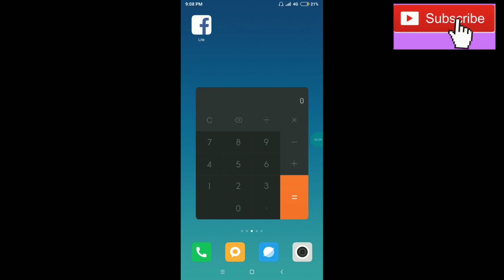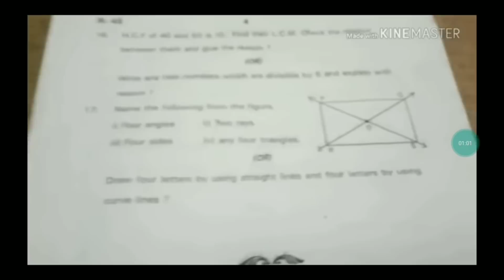6th class Maths question paper 2021 sa2 | 6th class maths final exam paper 2021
6th class Maths question paper 2021 | 6th CLASS english QUESTION PAPER 2021,

Note:- All Credit to Owner

Hi all friends is video May 6th class ke main question ko discuss karga maths ka

6th class maths question paper,
6th class maths question paper 2020,
6th class maths question paper 2020 sa2,
6th class maths question paper 2020,
6th class maths question paper 2020 sa2,
6th class maths question bank,
6th class maths question paper 2019 sa1,
6th class maths question paper 2020 tamil,
6th class cbse maths question paper,
maths question paper for 6th class,
6th class fa3 maths question paper,
last year 6th class maths question paper,
6th class maths model question paper,
question paper of 6th class maths,
6th class maths questions,
6th class maths important questions,
6th class maths sa2 question paper 2020,
new maths questions 6th class in malayalam,
6th class maths quiz questions,
6th class maths sa1 question paper 2020,
6th class maths algebra questions,
ts 6th class maths question paper,
6th class maths annual question paper 2020
6th class english question paper 2020,
6th class english question paper,
6th class english question paper 2020,
6th class english question answer,
6th class english question paper fa 3,
6th class english question paper 2020 in tamil,
6th class english question paper 2020 to 2021,
6th class english question paper 2020 sa2,
6th class english question paper 2020 sa1,
6th class english book question answer,
class 6th english chapter 5 question answer,
6th class english fa3 question paper,
english question paper for 6th class,
6th class english government question paper 2020,
6th class english half yearly question paper 2020,
english question paper of 6th class 2020,
6th class s.a.1 english question paper,
6th class sa2 english question paper 2020,
6th class s.a.1 english question paper 2020,
sa-1 english exam paper 6th class 2020,
summative assessment 1 6th class english question paper 2020,
6th class question paper 2018 english
6th class english question paper
6th class english question paper 2020
6th class english question answer
6th class english question paper 2020
6th class english question bank
6th class english question paper fa 3
6th class english annual question paper 2020
6th class english annual question paper 2020
6th class english annual question paper 2020
6th class english book question answer
6th class english medium question answer
cbse 6th class english questions and answers
ncert class 6th english question answer
6th class english 1st lesson question answers
cbse 6th class english question paper
cbse 6th class english question paper 2020
6th standard english exam question paper
6th standard english quarterly exam question paper
6th class english medium english question paper
6th class english fa1 question paper
6th class english fa2 question paper
6th class english fa3 question paper
6th class english fa4 question paper
6th class english fa1 question paper 2020
6th standard english question paper first term
6th class english government question papers
6th class english government question papers 2020
6th standard english government question paper
6th standard english grammar questions
6th class english question paper 2020 government
6th class english medium hindi question paper
6th class english important question
icse 6th class english question papers
6th class gk question in english
6th class english question paper 2020
6th class english question paper 2020
6th class english medium question paper
6th class english medium question paper 2020
6th standard english model question paper
6th standard english medium question paper
6th standard english model question paper tamilnadu 2020
6th standard english model question paper tamilnadu 2020
6th standard english model question
6th standard english question papers maharashtra board
cbse 6th class english model question papers
ncert 6th class english question papers
6th class question paper of english
6th class english quarterly question paper
6th standard english quarterly question paper
6th grade english quiz questions and answers
6th class english sa1 question paper 2020 to 2021
6th class english sa1 question paper 2020-21
6th class english sa1 question paper 2020
6th class english sa1 question paper